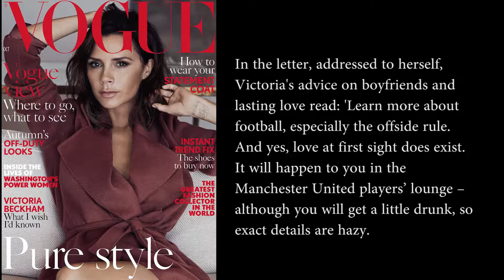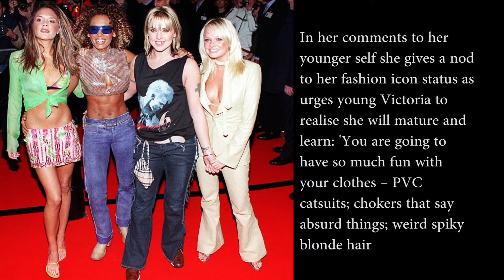"Don't Mess With Your Boobs!" Victoria Beckham Expresses Regret Over Getting Cosmetic Surgery